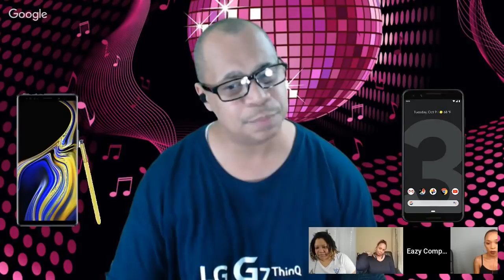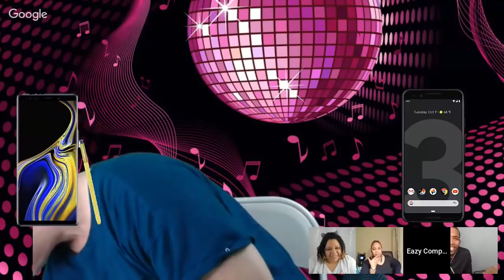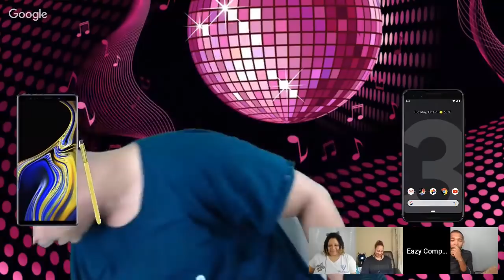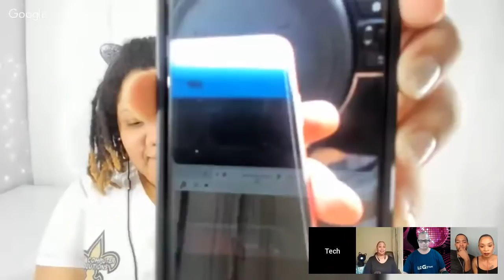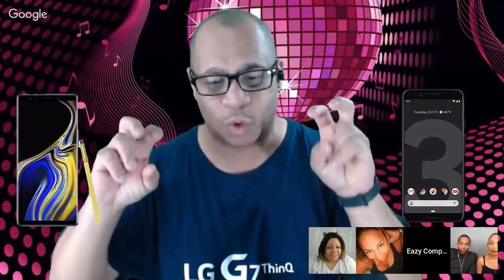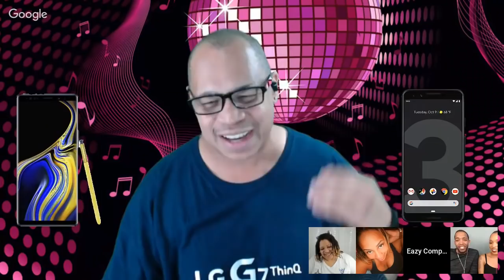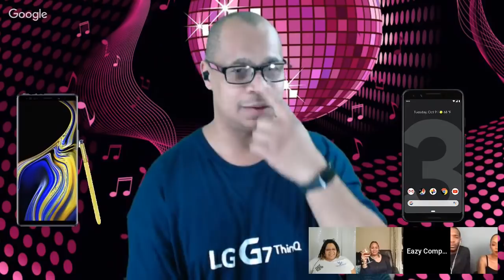OnePlus 6t, iPhone XR, Galaxy F & More Phones Of 2018 | Wine Wednesday 11/21/18